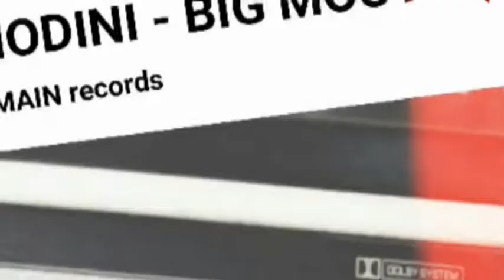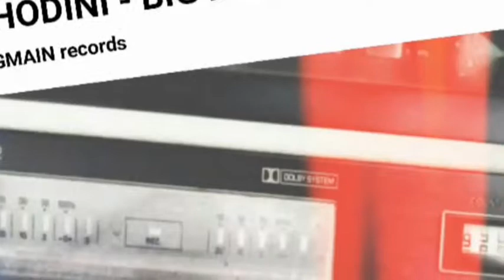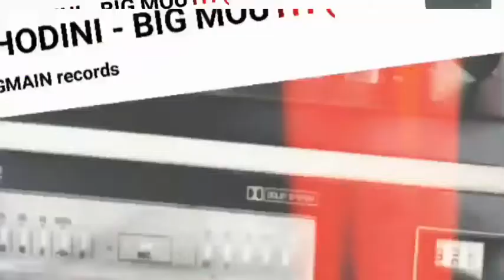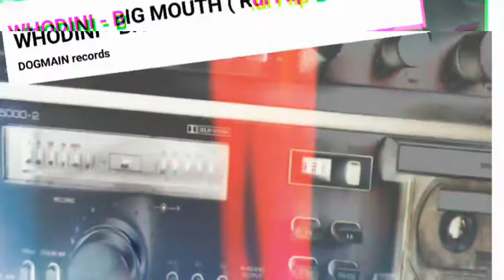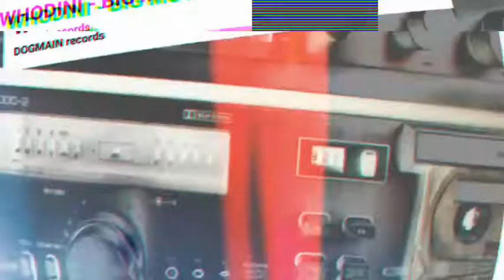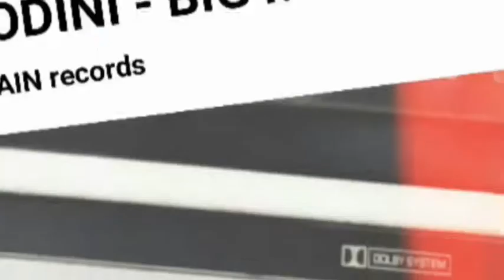WHODINI - BIG MOUTH ( Rui Flip B-Dance ) HOMEWORK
WHODINI - BIG MOUTH ( Rui Flip B-Dance )

credits

from EP​.​015​-​16HPHP​/​hm​/​fnx, track released May 30, 2016

Watch out for full video on @YouTube today